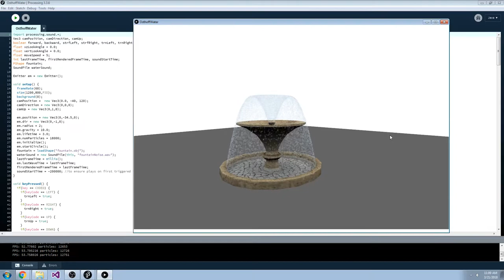Particle Effects: Fountain